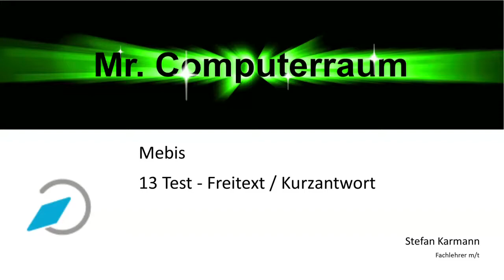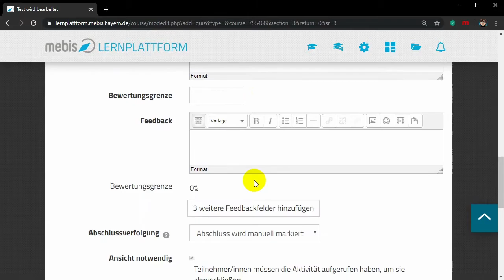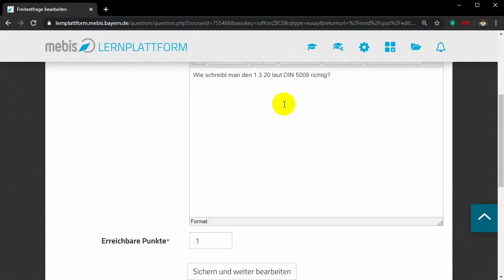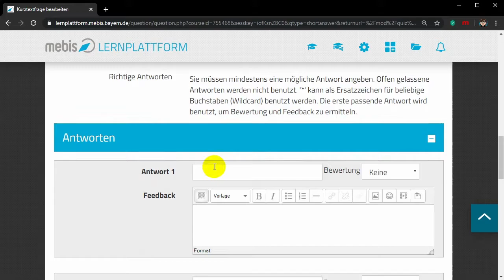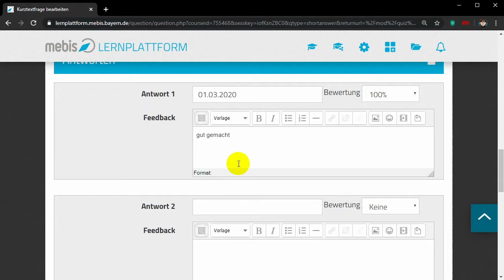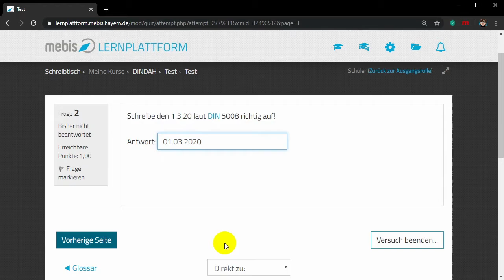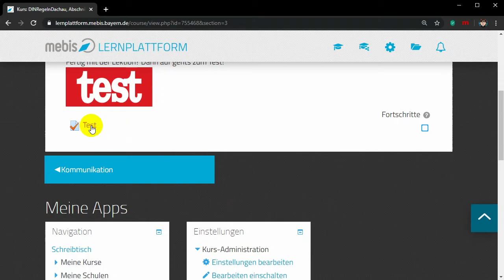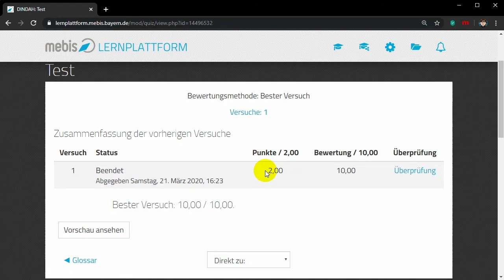13 T Freitext und Kurzantwort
Hier erfährst Du etwas wie man in einem Test die Funktion Freitext und Kurzantwort einfügt.